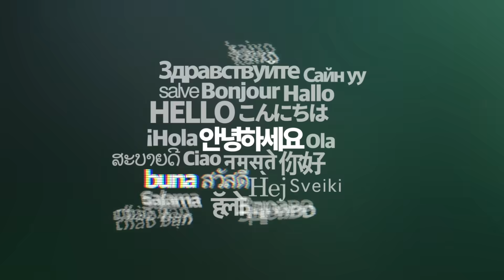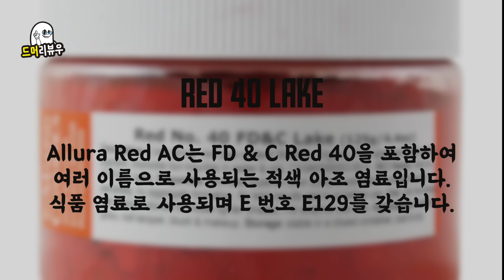1800만원 짜리 과자를 먹었봤읍니다 ㄷㄷ 슈프림 오레오 vs 여러가지 다른 오레오 비교먹방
안녕하세요, 여러분의 되팔렘 에드머입니다. 오랜만에 뵙는다. 오늘은 한 팬분께서 선물로 보내주신 슈프과 오레오의 콜라보! 오레오 슈프림맛을 먹어봤는데요, 제가 느꼈던 맛은 LAKE 40 RED 식용색소의 맛인걸까요; 황금미각인 제가 맛을 찾지 못하다니 정말 분해서 잠이 잘 옵니다. 그럼 이만 자러~

💩드머의 행ㅋ벅ㅋ 상점!

🎥촬영 : 쌉드머
🎞편집 : 휴먼서건